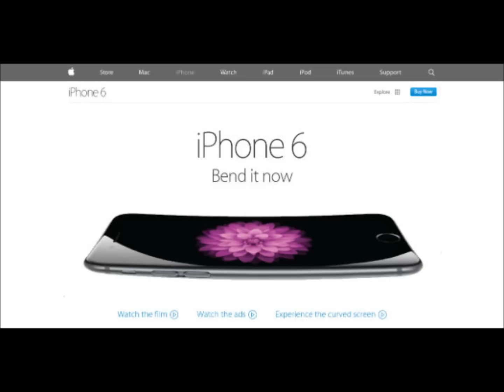Best of Iphone 6 Bend-gate Memes Part-1